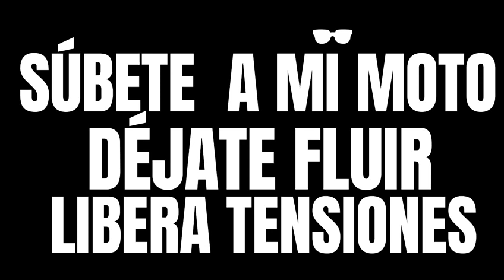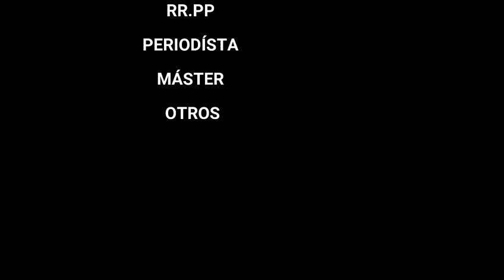11 de enero de 2024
Terapia Motera. Novedad para volver a la Felicidad